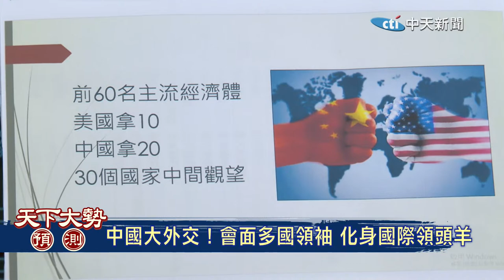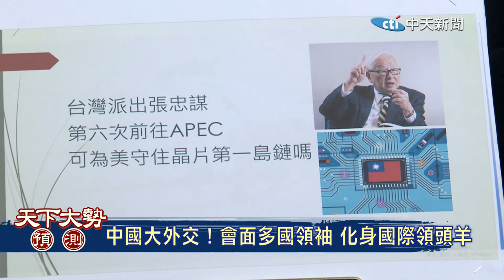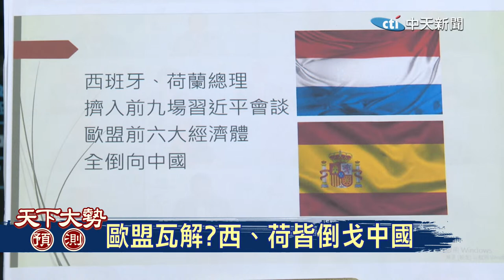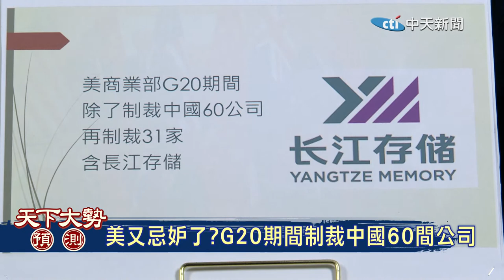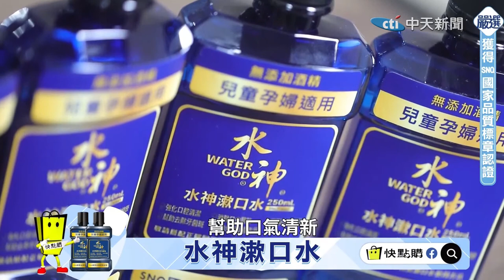【天下大勢預測】 瓦解美島鏈防守?習會面多國元首 展現中外交手腕 20221122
►華人智庫董事長 歐崇敬

🎤本集重點：
⏩波蘭誰炸的? 美官員:烏克蘭射的
⏩美合夥銳減 南美洲也失守
⏩非洲已被中拿下 南非列入前九與中會面國
⏩歐盟瓦解?西、荷皆倒戈中國
⏩中國大外交！會面多國領袖 化身國際領頭羊